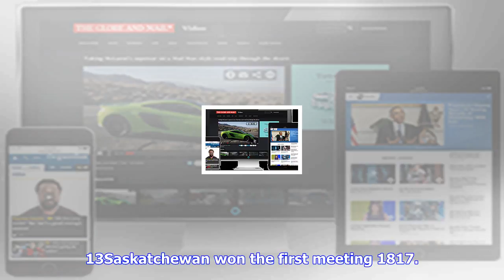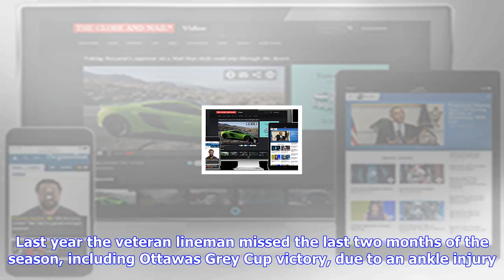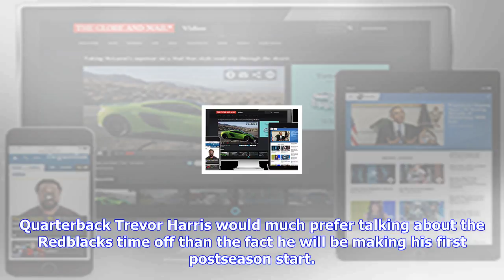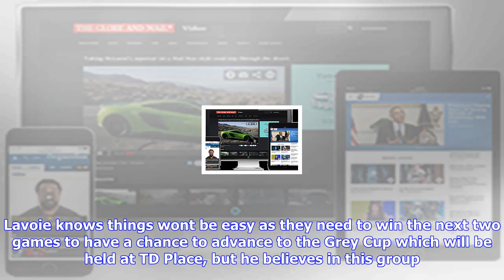Breaking News | Redblacks hope to be rested, not rusty, in east semifinal against riders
Redblacks hope to be rested, not rusty, in east semifinal against riders

The Ottawa Redblacks hope rest, not rust, will be a factor Sunday afternoon against the Saskatchewan...